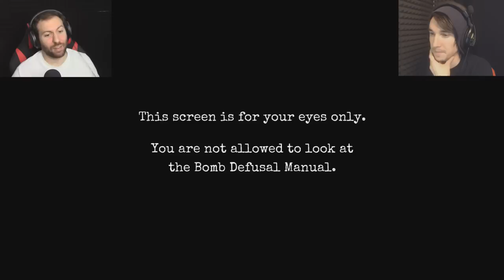EXPLOSIVE FUN! Keep Talking and Nobody Explodes! #1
Wade and I come together to defuse bombs, and have some explosive fun! :D